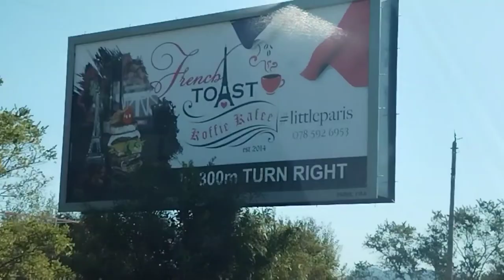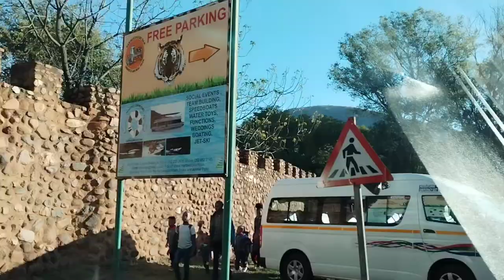MOUNT AMANZI : TRAVEL VLOG | ROOM TOUR + TOUR AROUND THE PLACE | THE NSC SPACE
Good day NSC SQUAD

Musician: BZMT